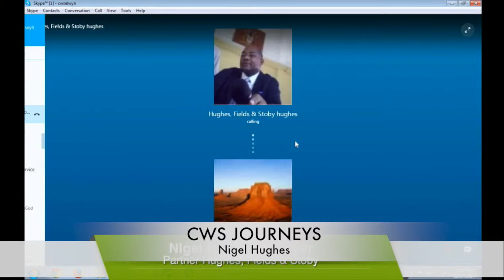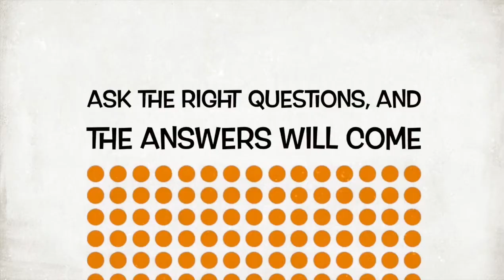Nigel Hughes CWS Journeys - PT 4 on Violence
Nigel Hughes